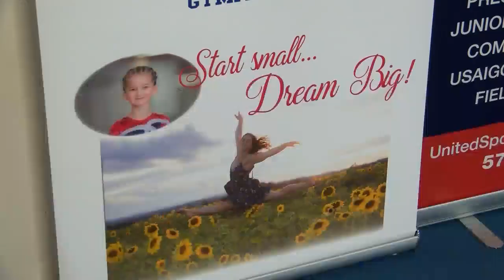Athlete of the Week Gigi Sabatini